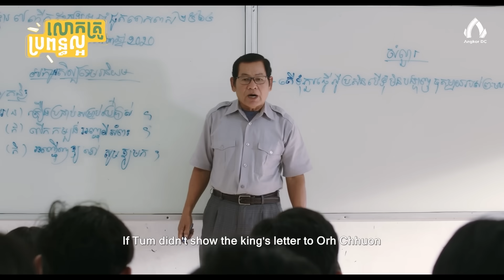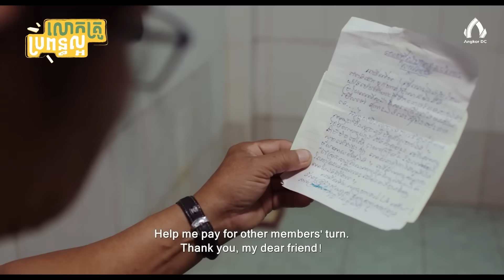លោកគ្រូប្រពន្ធល្អ | My hero teacher | Tiny drama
រឿង " លោកគ្រូប្រពន្ធល្អ " មាននៅលើ Angkor DC App តែមួយគត់🥰